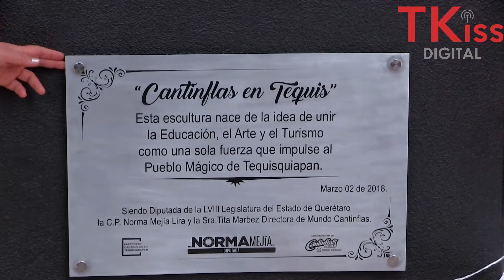DEVELACION DE ESTATUA CANTINFLAS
La escultura a tamaño real de “Cantinflas”, fue modelada en bronce por el joven artista plástico queretano William Nezme Zardain.

La pieza de 1.73 metros de altura y 150 kilogramos de peso, representa a “Cantinflas” en su personaje “El Profe” sosteniendo un libro abierto con una frase referente a la educación, incorpora un pupitre que invita al espectador a sentarse y formar parte de la misma, a través de fotografías que podrán tomarse y que podrán difundir como deseen.

Uno de los objetivos principales de este proyecto es impulsar la actividad económica de esta localidad a través de proyectos que generen identidad en la ciudadanía y al mismo tiempo, representen oportunidades de crecimiento.
La Diputada Norma Mejia es la elaboradora de este magnifico Proyecto de "CANTINFLAS EN TEQUIS"